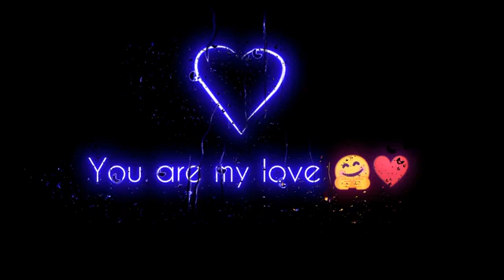Valentine's day status|| love status